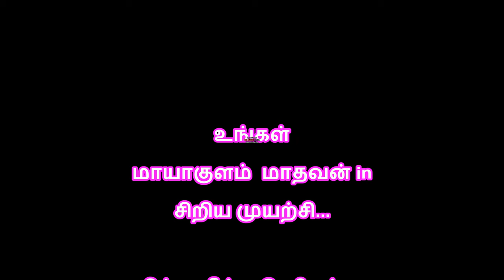உங்கள் மாயாகுளம் மாதவன் in சிறிய முயற்சி...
உங்கள்

மாயாகுளம்  மாதவன் in

சிறிய முயற்சி...